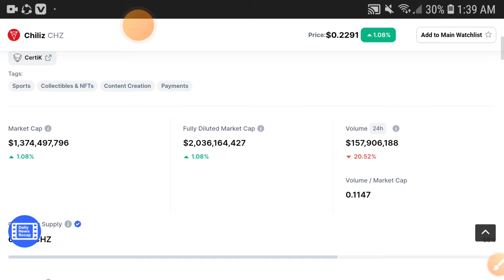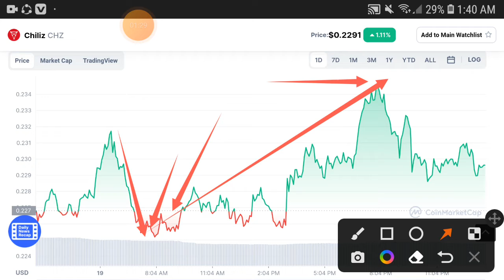Chiliz Loss Coming.. || Chiliz Price Prediction! Chiliz Today Update